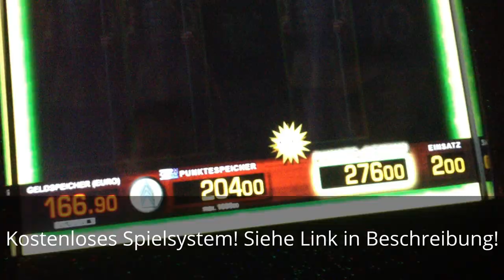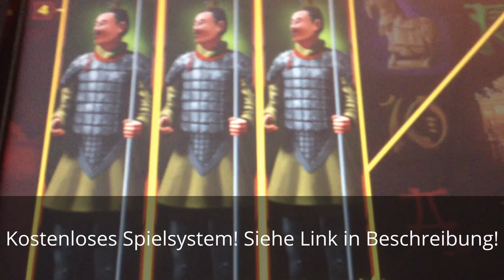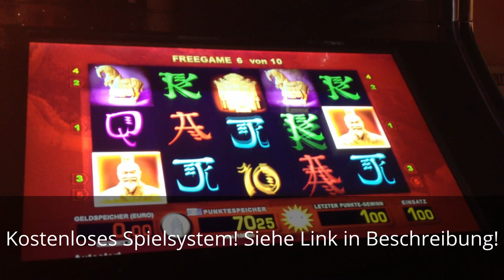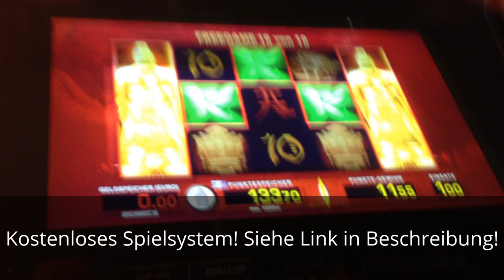FIRST DYNASTY - MERKUR MAGIE - MEGA UPLOAD